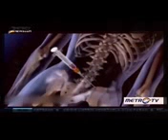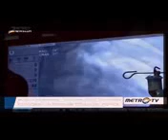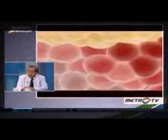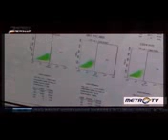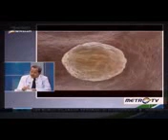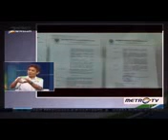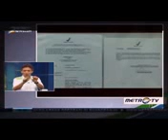Apa sih stem cell, sel induk, atau placenta? Dengerin sampe selesai